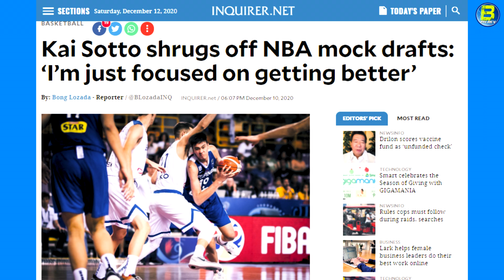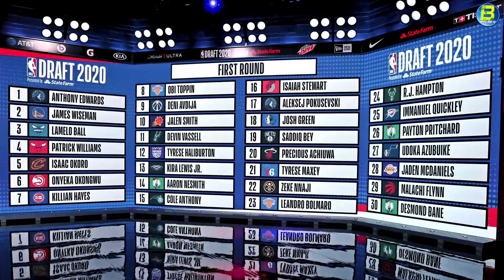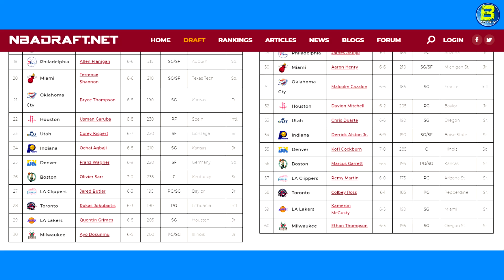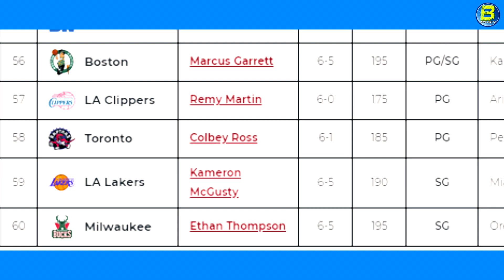NBA Teams TUTOK na kay Kai Sotto | Kamaka Hepa BINABANGKO sa NCAA | Remy Martin #57 sa Mock Draft